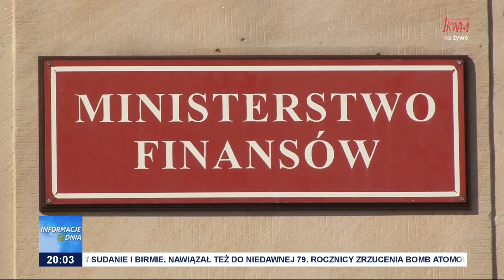Brak konkretnych wyliczeń